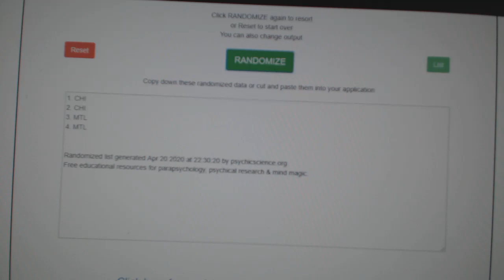Multi Randoms - C&C GB #11,023